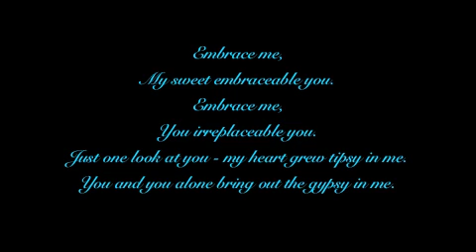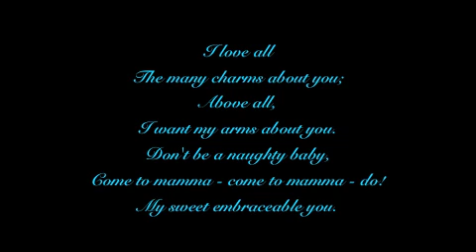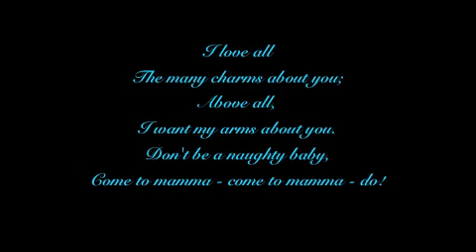Embraceable you with lyrics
Mi cover de una canción de los 20´s
THIS IS ONLY FOR FUN AND NOT-FOR-PROFIT WHATSOEVER.